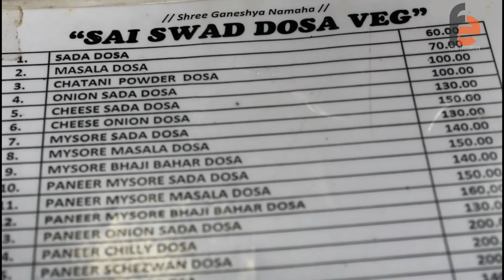SAI SWAD (KHAUGALLI) DOSAWALA is back again| GHATKOPAR| Mumbai Street Food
Sai swad dosa veg is one of the iconic food stall in mumbai because of whom Ghatkopar khaugalli was famous and always crowded since 20 years.
All his lovers were sad when he had to shutdown due to BMC's issues and lots of other problems,

But its back again with a small stall located at Vasant nikavs, next to Belgium Waffle,TILAK ROAD corner,Ghatkopar East.